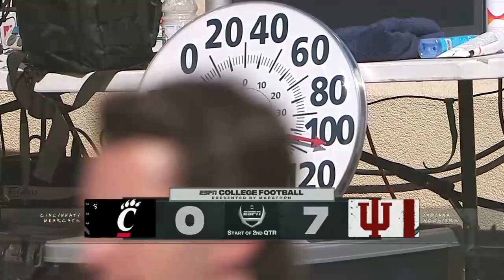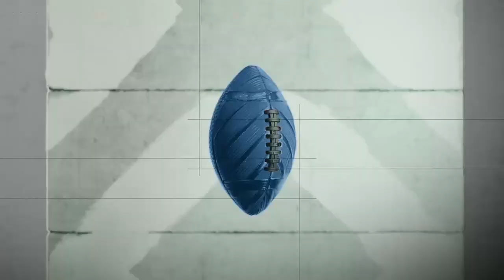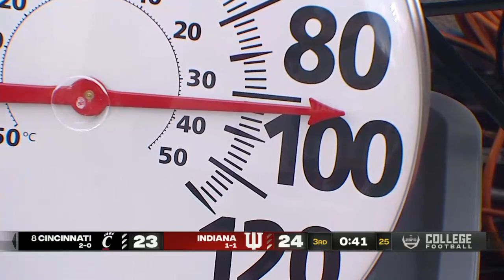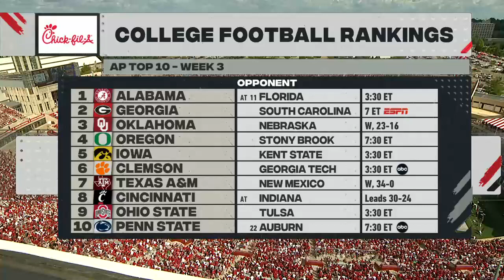NCAAF 2021 Week #3 - Cincinnati Bearcats @ Indiana Hoosiers